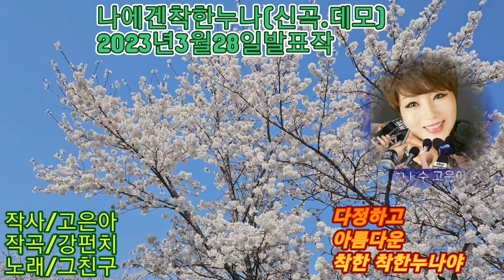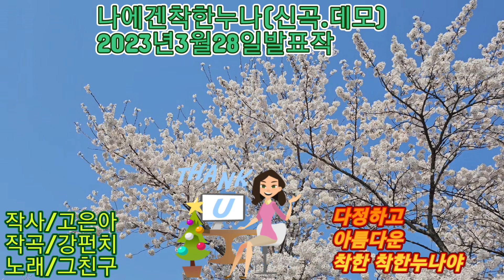나에겐착한누나(신곡 데모) 강펀치(가이드)ㅡ강펀치Tv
2023년3월28일01시48분에 발표하는 신곡입니다
본 편곡하여 신나게 부르면
누나가 아주 좋아할 곡인것 같습니다
노래가 필요하신분들은 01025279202로 문자남겨주세요 언제던지 환영합니다